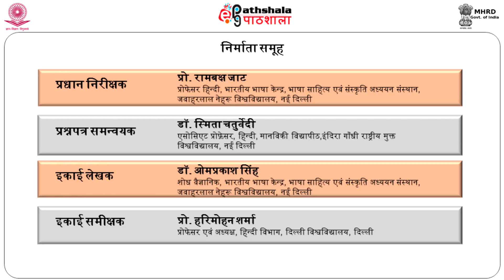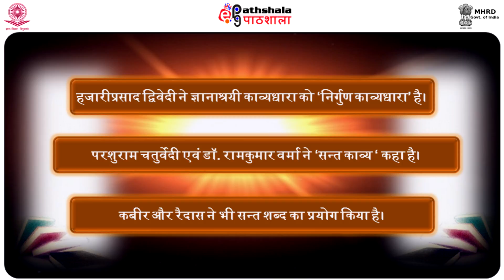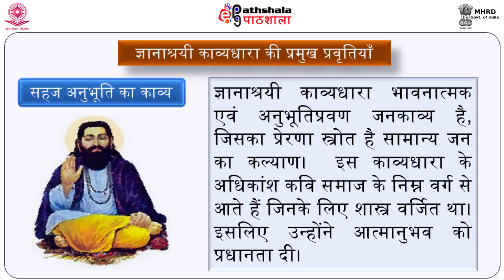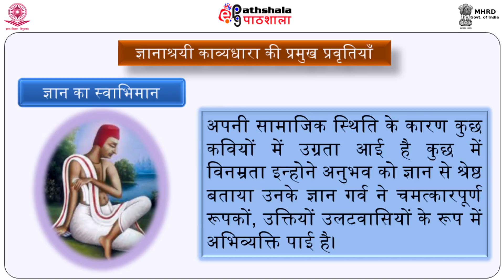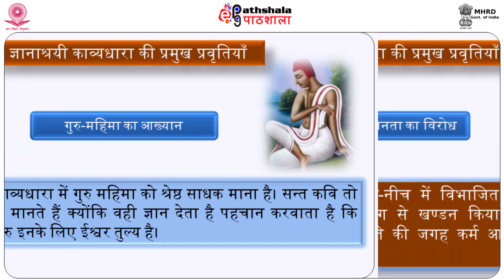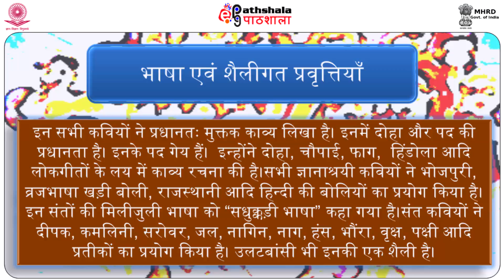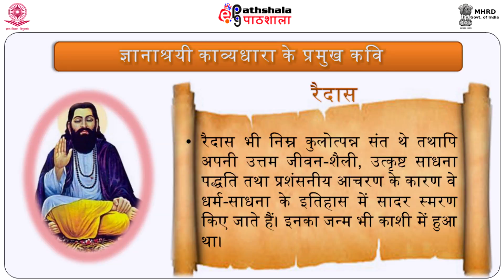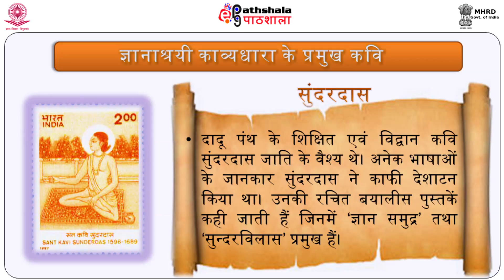M 08 ज्ञानाश्रयी काव्यधारा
Subject:Hindi
Paper:HINDI SAHITYA KA ITIHAS